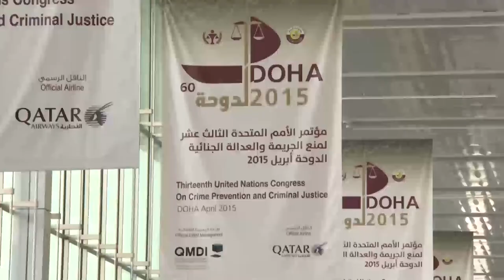UNESCO: Destruição e tráfico culturais atingiram uma escala sem precedentes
A UNESCO declarou que a destruição e o tráfico das propriedades culturais da Síria e do Iraque atingiram uma escala sem precedentes. Estas atividades impulsionam ainda mais os conflitos, pois geram receita para os grupos armados terroristas.

Este foi um dos temas discutidos no 13o Congresso das Nações Unidas sobre Prevenção ao Crime e Justiça Criminal, que aconteceu em Doha entre os dias 12 e 19 de abril. Confira nesta matéria da TV ONU.